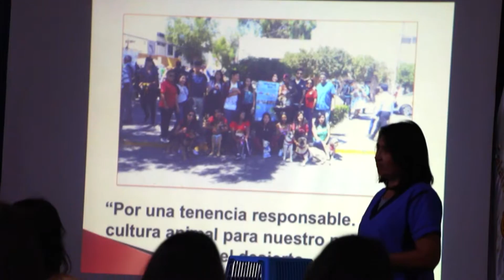ANIVERSARIO REFUGIO 2016